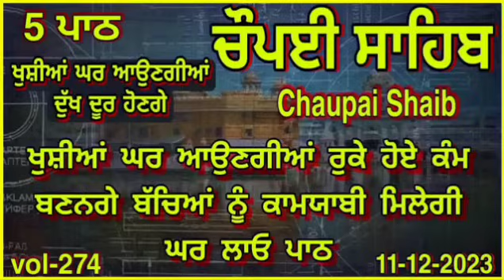Chaupai Sahib |Chopai Sahib |ਚੌਪਈ ਸਾਹਿਬ |Chaupai Sahib Path |Chopai Sahib Nitnem |ਚੌਪਈ ਸਾਹਿਬ ਨਿਤਨੇਮ